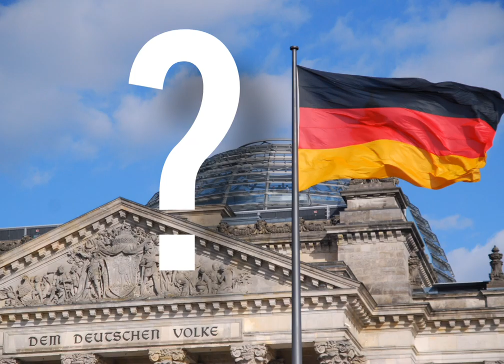American Army uses M416 Guns | Russian Army uses AK-74 Guns | Germany Army uses ?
Military Gun Uses.
It goes without saying that the every Army is continuously testing and adding new weapons to its arsenal.

For example, the Army recently began to replace the M9 and M11 pistols with the M17 and M18, but has only delivered them to soldiers in the 101st Airborne Division at Fort Campbell in Kentucky. Therefore, the pistols are not yet standard issue.

While the Army continues to stay ahead of the game, it undoubtedly has a multitude of weapons for its soldiers.

And we compiled a list of all these standard issue weapons operable by individual soldiers below, meaning that we didn’t include, for example, the Javelin anti-tank mss!le system because it takes more than one person to operate, nor did we include nonstandard issue weapons.

Check them out:

1. M1911 Pistol
2. M9 Pistol
3. M11 Pistol
4. M500 SHOTGUN
5. M590 SHOTGUN
6. M26 Modular Shotgun Accessory
7. M14 Enhanced Battle Rifle
8. M4 carbine
9. M16A2 rifle
10. M16 Rifle with M203 Grenade Launcher
11. M249 Squad Automatic Weapon
12. M240B Medium Machine Gun

As part of RUSI's Adversarial Studies Seminars, we're joined by Michael Kofman, Director of the Russia Studies Programme at CNA, to examine what lessons can be learned from the early days of Europe’s first major war of the 21st century.

Overview
The Russian army made a number of perplexing decisions in the initial days of the war. These demonstrate significant institutional weaknesses, although it remains debatable whether these are primary evidence of a poor plan or a poor army. As Russia recalibrates its approach, it will be important to analyse the drivers behind its initial performance in Ukraine, how it is likely to adjust course and what the next phases of the conflict will bring.

The AK-74 (Russian: Автомат Калашникова образца 1974 года or "Kalashnikov automatic rifle model 1974") is an assault rifle designed by Soviet small arms designer Mikhail Kalashnikov in 1974.
AK-74
Type Assault rifle
Place of origin Soviet Union

Service history In service 1974–present 1991–present (AK-74M)